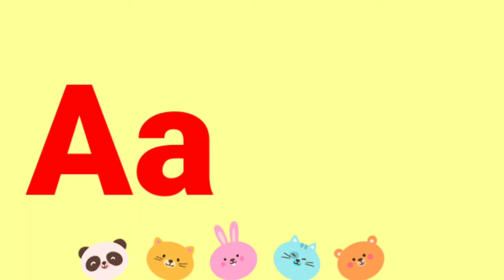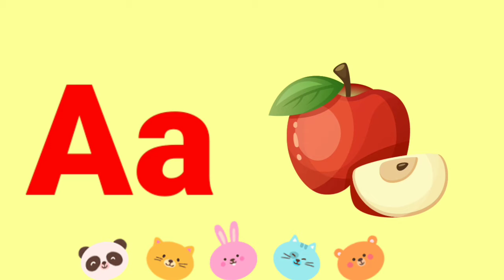The Alphabet A /Preschool learning video for kids